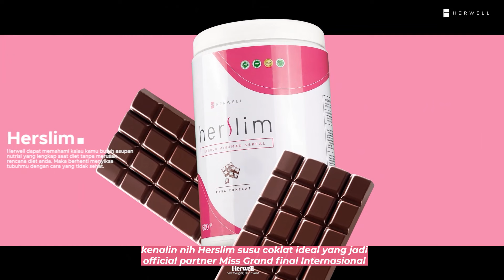COKLAT BERNUTRISI TINGGI YANG BISA BIKIN AWET KENYANG ?!